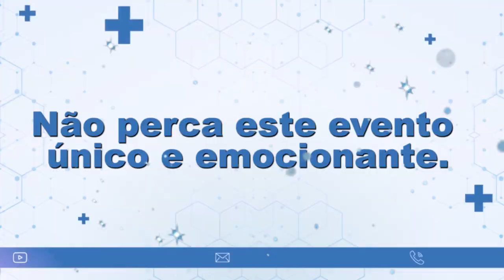INSTITUTO POLITÉCNICO MÉDIO DE MOÇAMBIQUE - NAMPULA